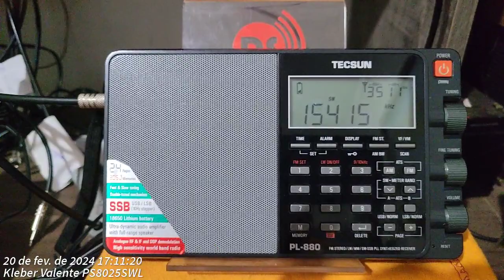Radio Clube de Ribeirão Preto 15415 khz em OC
Rádio Clube de Ribeirão Preto 15415 khz, transmissão de Ribeirão Preto SP, para o Brasil, escuta em Canto do Buriti Piauí às 1711 BRT/2011 UTC em 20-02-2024, Rx. Tecsun P-880 + Antena T2FD da DS Antenas.